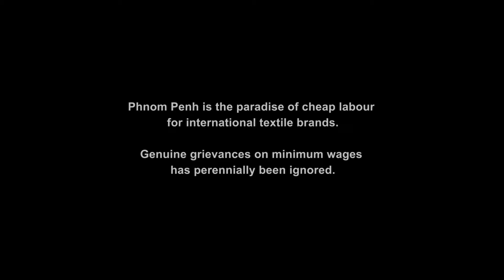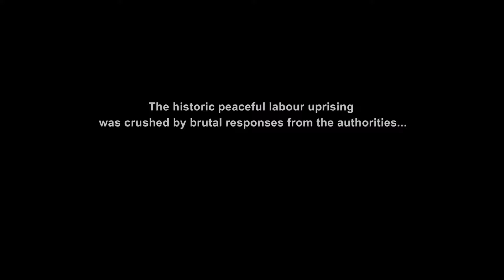2018 NNFF【預告】赤色成衣 [Trailer] Red Clothes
◎台灣首映 Taiwan Premiere
2016 | 柬埔寨 Cambodia | Colour | 65 min
導演 Director | 璨莉達 Chan Lida

★ 2017 韓國 DMZ 國際紀錄片影展 DMZ International Documentary Film Festival

2013年，上千名群眾聚集柬埔寨首都金邊街頭，遊行唱歌，要求提升勞工最低薪資，換來的回應卻是警方無情鎮壓；同時間導演璨莉達將鏡頭對準索帕尼夫婦，太太是成衣廠女工，先生在勞工抗爭中被子彈擊中並碎裂大腿骨。夫婦倆為了籌措醫藥費回到家鄉，影像從城市擴展到鄉村，揭露各自的經濟困境；談話從壯年世代延伸至歷經赤柬的長輩，聆聽兩代人對抗爭的看法，驚覺赤柬的恐懼幽魂仍在。到頭來勞工抗爭的不只是加工產業裡的薪資問題，還是一個國家是否將人民視之為人的尊重，年輕赤子的臉龐因為政治而蒙上陰影，國家正義何時才會到來？
Cambodia's flourishing textile industry has meant cheap clothes for economically well-off countries but severe hardship for workers. This film looks at the cost of the global "fast fashion" movement by following the journey of Ty Sophanith, a former peasant who moved to Phnom Penh with his wife to work in a garment factory in Phnom Penh. Poor working conditions prompt Sophanith to join a public protest, where he gets shot during a brutal police crackdown.

柬埔寨電影工作者，曾於柬埔寨電影資料館 (Bophana Center) 擔任檔案員，專攻赤柬時期檔案分析，也擔任法國國際廣播電台記者，報導相關議題。2010年受到柬埔寨知名電影導演潘禮德 (Rithy Panh) 裁培，轉而拍攝紀錄片，作品有《我的昨天之夜》(My Yesterday Night，2010)、《紅色婚禮》(Red Wedding，2012)，後者吐露赤柬時期被強迫嫁娶的婦女心聲，獲得國際影展多項肯定。

Chan Lida is an up-and-coming Cambodian filmmaker and radio journalist. For Radio France International, she covered the trial of the Khmer Rouge leader known as Comrade Duch. In 2006, she joined the Bophana Center as an archivist, specializing in the analysis  of the Khmer Rouge archives. After attending a documentary film workshop by Cambodian filmmaker Rithy Panh, she made her first short film, "My Yesterday Night," a profile of a former female bar singer in Phnom Penh.